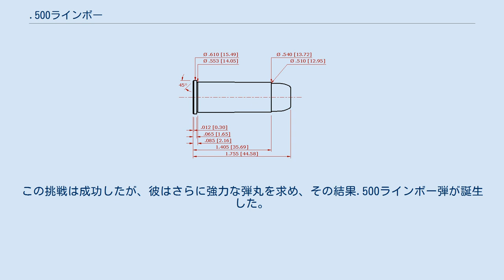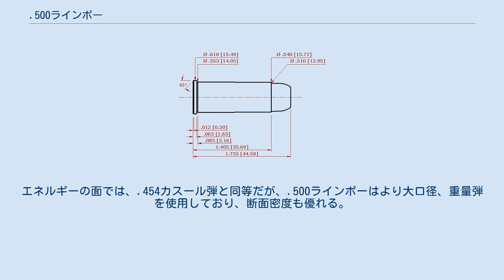.500ラインボー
.500ラインボー｛英：.500LINEBAUGH（読み方はラインバウとも）｝はリボルバー用に設計された.50口径の拳銃弾。
運動エネルギーや力率（モーメント）などの観点から、最強クラスの拳銃弾として知られている。
 .500ラインボー弾は、メリービル (ミズーリ州) のジョン・ラインボーによって1986年に設計された。
ジョン・ラインボー氏は.45コルト弾を6発装填するリボルバーを5発装填とすることで、シリンダーがさらに高圧な.45コルト弾の使用に耐えうるように改造していた。
この挑戦は成功したが、彼はさらに強力な弾丸を求め、その結果.500ラインボー弾が誕生した。
 薬莢は.348ウィンチェスター弾のそれを1.405 in (35.7 mm) に短縮し、リム径を.610 in (15.5 mm) に、そして薬莢の口は.510口径(12.95mm)の弾丸に対応するべく拡張した形状。
.500ラインボー弾を使用するために最初に改造されたリボルバーはルガー・バイズリーやセビリア・リボルバーなどだった。
1990年代始めにセビリア・リボルバーが消滅したため、その後の改造はルガー・バイズリーのフレームをベースに行われた。
 ジョン・ラインボー氏が.475ラインボー弾の設計に取り組んでいた時、.45-70ガバメント弾がベースとして有力だったが、その頃に.348ウィンチェスター弾の普及が始まった。
ウィンチェスター・モデル71によって.348ウィンチェスター弾が再び注目されたため、.500ラインボー弾は再び実現へと近づく。
 現在は、スターライン社とバッファロー・ボア社が、.348ウィンチェスター薬莢に依存せずに.500ラインボー弾を市場に供給している。
 .500ラインボー弾は独自の実包であるため、大手銃火器メーカーは取り扱わない。
2018年現在、この銃弾に対応するリボルバーを製造する銃火器メーカーは存在しないが、ラインボー・カスタムシックスガンとして活躍するジョン・ラインボー氏や、ボーウェン・クラシック・アームズのハミルトン・ボーウェン氏などのガンスミスらが、やバイズリーなどの既存のリボルバーを本弾用に改造している。
ハミルトン・ボーウェン氏は、ダブルアクションリボルバーのルガー・レッドホークを改造して本弾に対応させたことで有名。
 独自の実包であるため、CIPもスポーツ火器および銃弾製造業者協会(SAAMI)も公式仕様書を発行していない。
そのため、仕様はガンスミスによって様々。
本弾の圧力基準なども発表されていないが、ラインボー氏によると圧力値が30,000 psi (2,100 bar) から35,000 psi (2,400 bar) の間であれば、改造リボルバーでも安全としている。
 本弾は.510 in. (12.95 mm) 径のジャケット弾、又は.511から.512 in. (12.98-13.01 mm) の鉛弾を使用する。
 .500ラインボー弾は本来、狩猟用に設計されたが、アラスカなど大型の熊と遭遇する恐れのある地域では、自衛に大変適している。
設計では440 gr (29 g)の弾丸を1,300 ft/s (400 m/s)で撃ち出せる。
 これによりエネルギー量は1,650 ft⋅lbf (2,240 J) と、販売される拳銃弾の中でも最強クラスとなっている。
エネルギーの面では、.454カスール弾と同等だが、.500ラインボーはより大口径、重量弾を使用しており、断面密度も優れる。
狩猟用の弾丸としては、北米の全て、アフリカのほとんどの狩猟対象動物に対応できる。